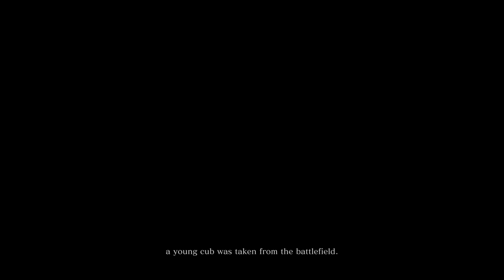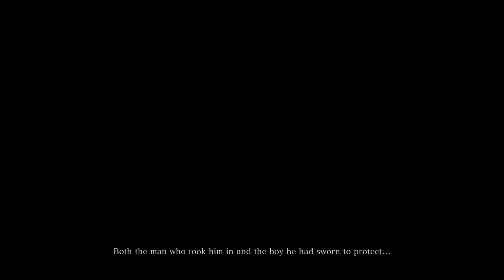Sekiro Shadows Die Twice: Gameplay Walkthrough Part 1 - INTRO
About 95% of my videos come right from my Twitch channel that I stream on daily. Please think about following me on there if you enjoy this video most likely it came from a stream.

(More to come and be updated)

If you are a fan of mine and would like to draw my character please feel free to get a hold of me and let me know! I will be honored to get fanart from those who love and support me!

Thumbnails I use on my videos are screenshots from games taken by me but I do not own these ingame images and all screenshots are from the games I play and all the rights go to the makers and companies.

No music in my videos belong to me and I do not claim any music as my own. All music is strictly from the in game audio and soundtracks.